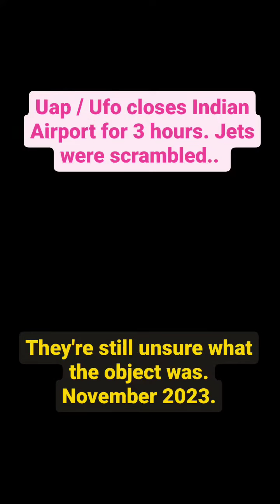Ufo spotted by many witnesses above Manipur airport.. was hovering for an hour and half!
Many will say this is another spy balloon - but I won't believe this until proven!
Thank you to the owner of this video with love! 💕
This video is not mine unless stated - DM me to remove your content 💕